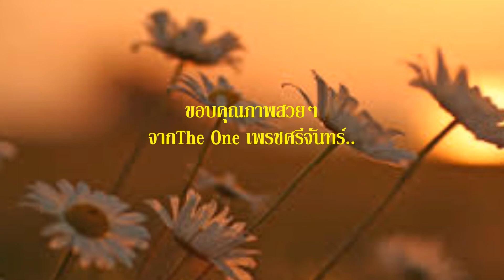ให้ ศรัณย่า ส่งเสริมสวัสดิ์